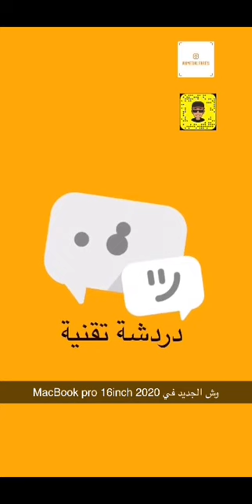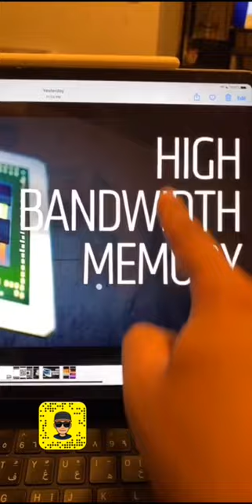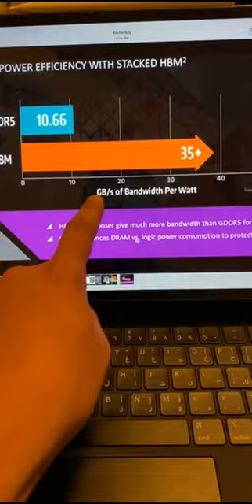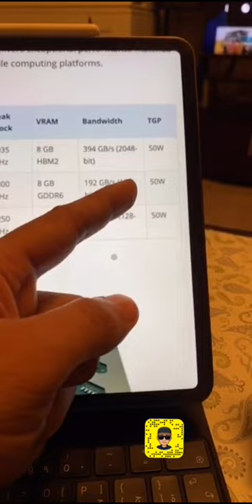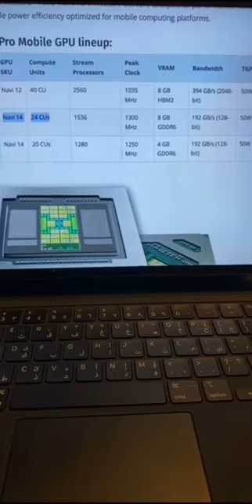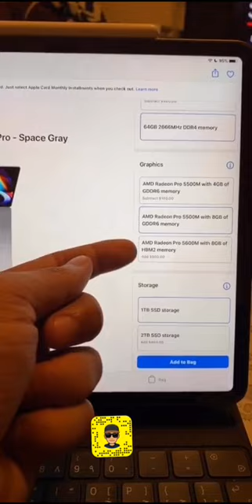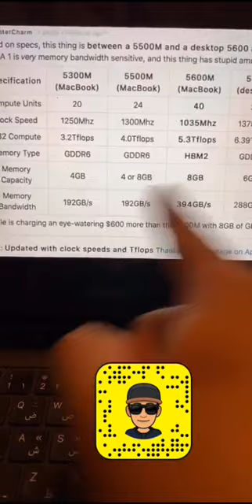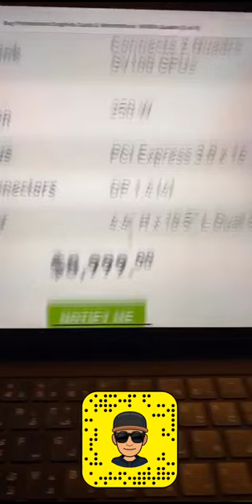سنابات| ماهوا معالج الرسوميات HBM2